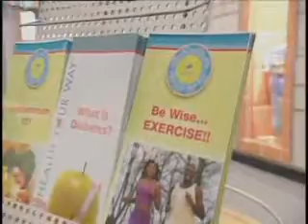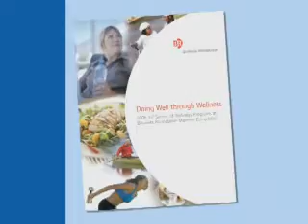Doing Well Through Wellness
BRT Wellness video - "Investing in America's health"